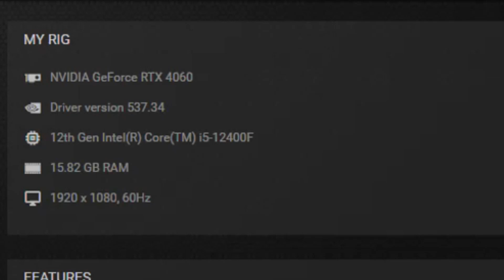No Man's Sky RTX 4060 FPS TEST | RTX 4060& i5 12400F Benchmark 1080p/1440p/4K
PC Specs:
Monitor: HUAWEI AD80HW 1080p 60 Hz
PSU: Corsair CV650 (650W)
CPU:  Intel Core i5 12400F
GPU: GIGABYTE RTX 4060 WINDFORCE OC 8GB 128 bit
Motherboard: ASUS PRIME B660M-K D4, Socket 1700
RAM: 16 GB DDR4   2666 MHz

1080p HIGH 0:00
1080p ULTRA 2:17
1440p HIGH 4:18
4K HIGH 7:43
4K ULTRA 9:39
4K ULTRA + DLSS P 11:30

2/3 FPS more without recording